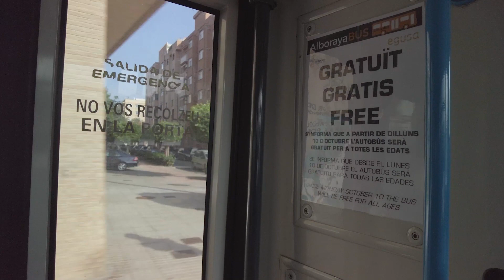Viaja por Alboraya gratis y aprovecha sus conexiones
El autobús municipal, que une el núcleo tradicional, Port Saplaya, La Patacona y zonas de la huerta, es gratuito para todas las edades. Aprovéchate también de la gratuidad y rebajas que ofrecen las conexiones de Alboraya: Metrovalència, EMT València, la línea lanzadera 112A y 112B y el sistema público de préstamo de bicicletas, Xufabike.

Autor: Antonio García